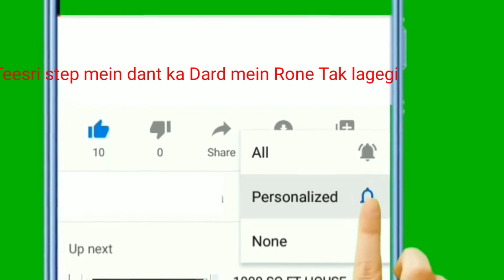दांत में कीड़ा लगने का रामबाण इलाज,दांत में कीड़ा लग जाए तो कैसे हटाए Dant Mein Dard ke liye kya...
दांत में कीड़ा लगने का रामबाण इलाज,दांत में कीड़ा लग जाए तो कैसे हटाए Dant Mein Dard ke liye kya karna chahie

aap Bane apne ghar ka doctor Bina koi nuksan kiye hue log aapko idhar udhar ki baat Bata kar aapka dimag convert karte Hain isase bilkul na ghabrae aur ek aasan upay apna hai
aaiae jante Hain danton mein Dard hota kyon hai step bye step pahle step mein Maine dikhaya hai dusre step mein Maine dikhaya hai teesre step mein Maine dikhaya hai chauthe step mein cavity aur paanchve state mein bahut jyada cavity yahan Dard start hota hai

dant ka kida bahar kaise nikale